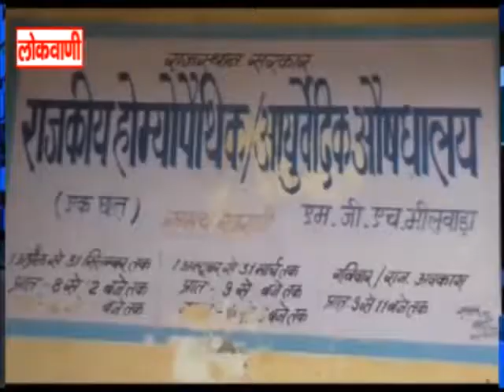गणेश उत्सव समिति द्वारा स्त्री रोग निदान शिविर का आयोजन...लोकवाणी यूट्यूब चैनल करे सब्सक्राइब